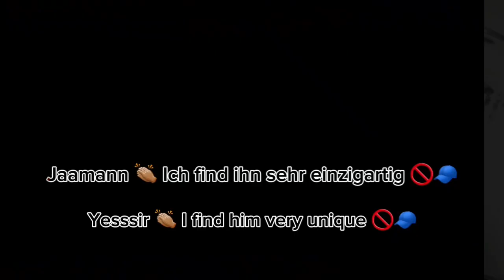Kaz Bałagane - Fortaleza |🔥REACTION🔥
"Join Nati Offiziell in an exciting music video reaction as he delves into the captivating world of Fortaleza. Witness Nati's genuine and insightful commentary as he immerses himself in the mesmerizing beats, stunning visuals, and unexpected twists. Experience the thrill of his reactions and discover why this song has taken the music scene. Get ready for an entertaining journey through music as Nati Offiziell brings his unique perspective. Don't miss out on this engaging and immersive music video reaction!"